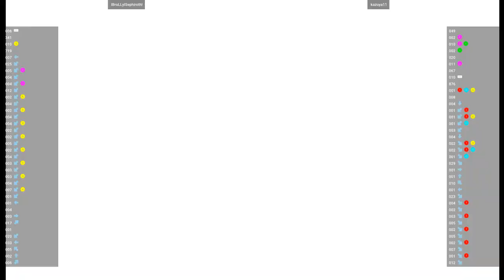CVS2 🕹 IBroLLyISephirothI VS kazuya11